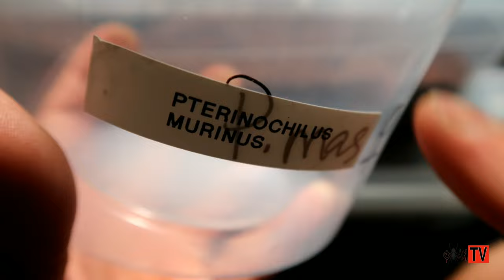EASIEST OBT Re-Housing | C.A. VLOG#37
Hi guys!
 Don't forget to SUBSCRIBE and hit that BELL ICON, and if you LIKE this video don't forget to click the like button, and if you don't like the video don't be shy to put your suggestions/opinions in the comment box below!
Happy keeping!